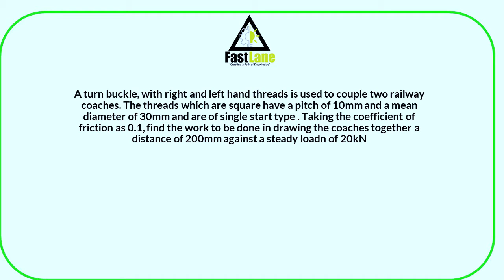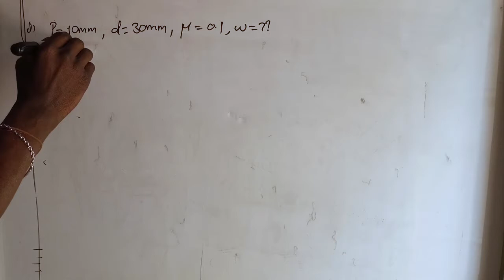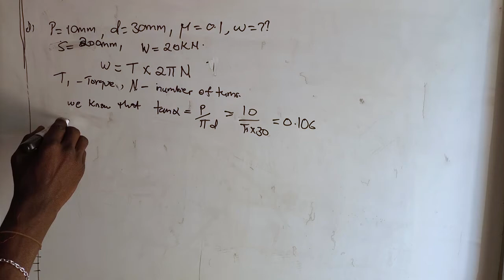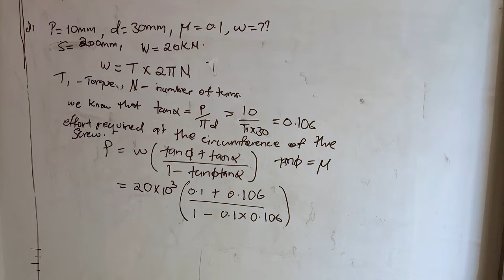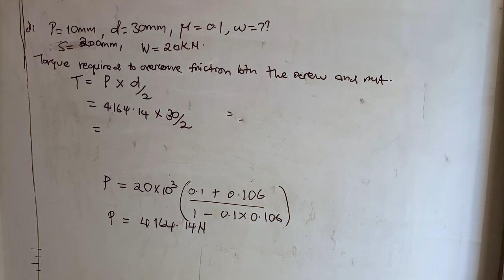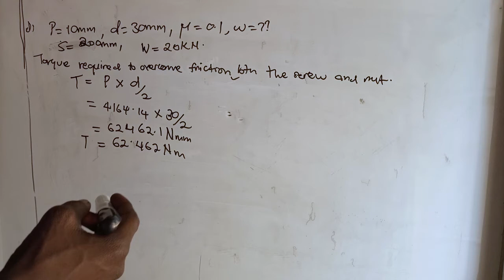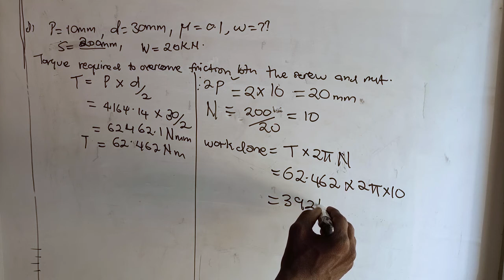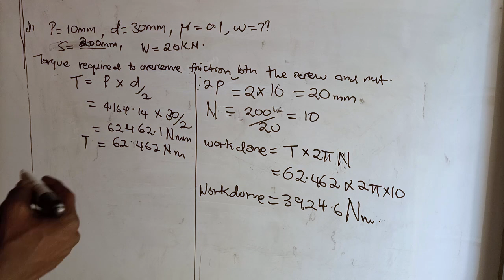A turn buckle , screw jack numerical no.1d # work done in drawing the coaches together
d) A turn buckle with right and left hand threads is used to couple two railway coaches . The threads which are square have a pitch of 10mm and a mean diameter of 30mm and of single start type.  Taking the coefficient of friction as 0.1 . find the work to be done in drawing the coaches together a distance of 200mm against a steady load of 20KN